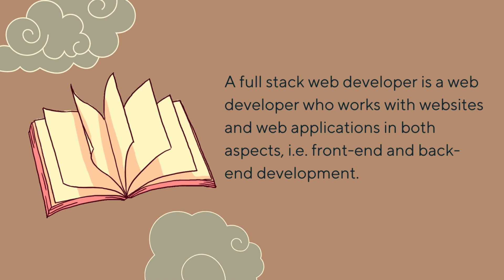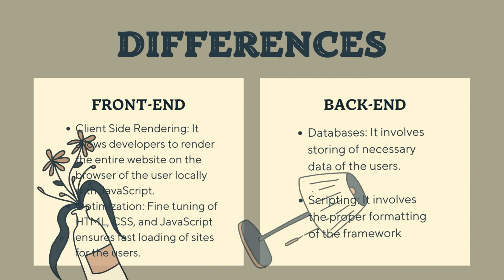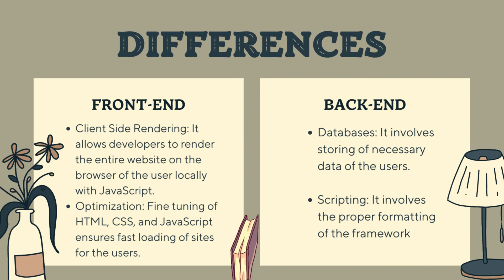The Full Stack Journey: Unveiling the World of Web Development!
Welcome to Coding cracker's, your ultimate destination for all things coding! Whether you're a beginner taking your first steps into the world of programming or an experienced developer looking to sharpen your skills, this channel is designed to be your go-to resource.